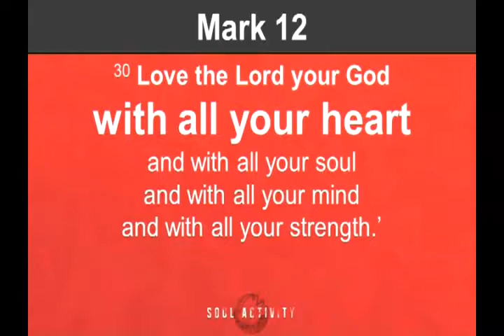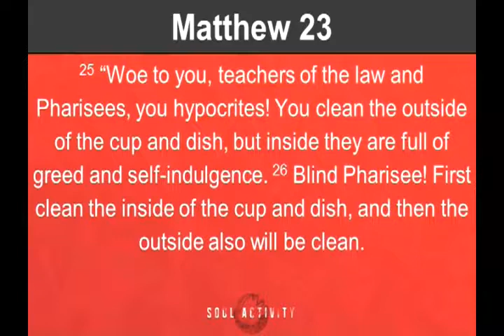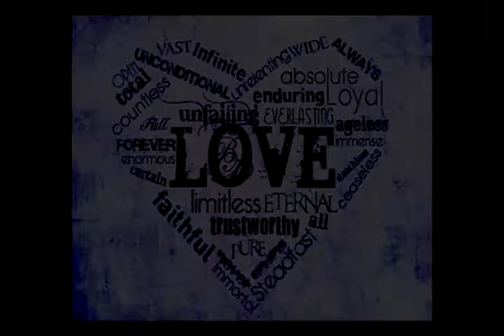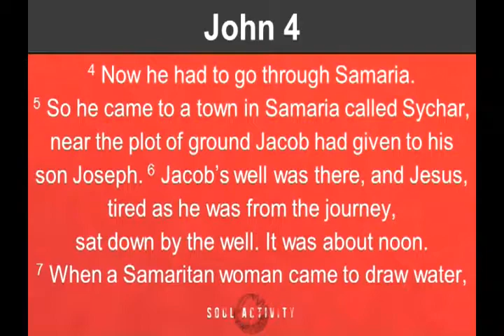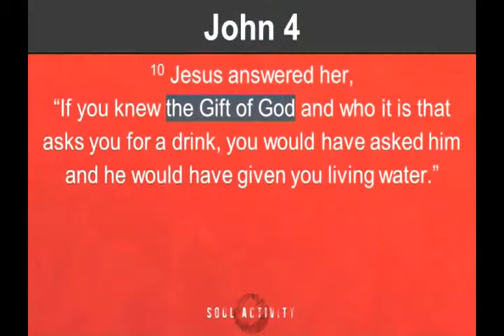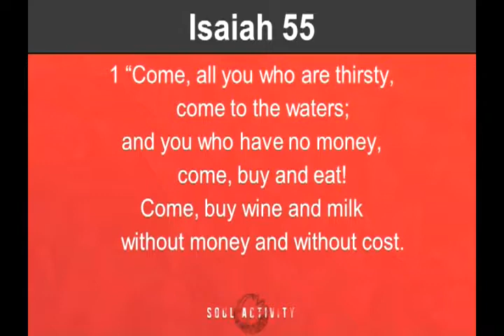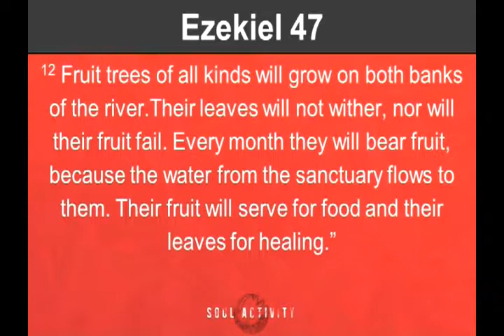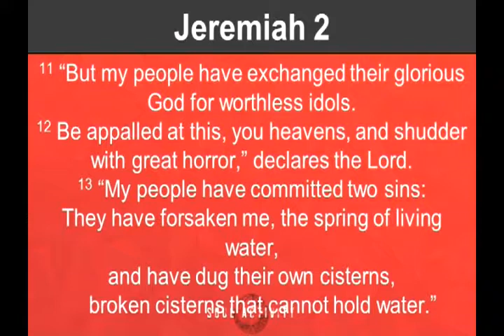Sermon Apr 30 2017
Loving God With All Our Heart Pastor Brian Knight